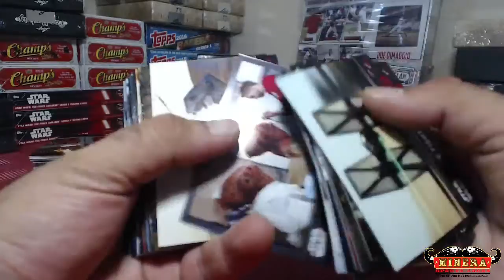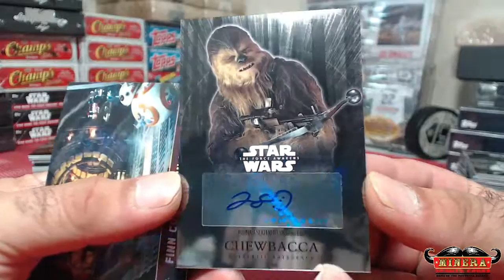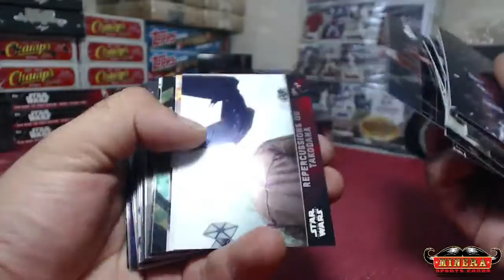baggermcgurk~2016 Topps Star Wars Chrome The Force Awakens Hobby Box Break